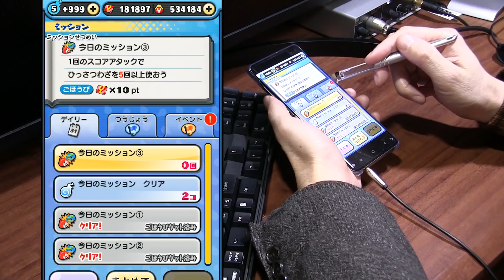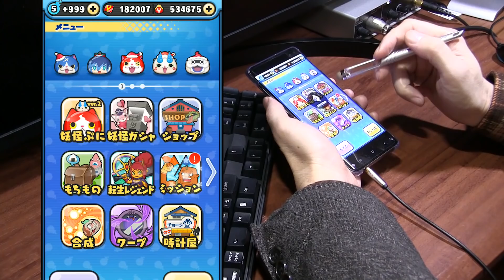【ぷにぷに攻略】まだある追加要素！ラストチャンスガシャ待った！ ゾディアライア ティーダス ＵＲウォッチＧＡＩ 妖怪学園Ｙ 妖怪ウォッチ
ラストチャンス！？ガシャ来たけど、確率あんまりアップしてないぞ。まだ日にちはあるので、
Ｙ覚醒獅子王（ランクＺ）のダメージが〇倍になってます。ゾディアライアが楽々倒せる。
イベント限定スコアアタックの攻略。スコアボーナスは追加のＹ覚醒獅子王もあるので。5000位ボーダーは25億程度と予想します。
お宝集めのコツと横取り攻略。特攻キャラいないと厳しいですね。
ワザゲージ多く貯める系のキャラを使えば楽に倒せます。極キラボシキャッスルのエルゼメキアの倒し方。星３クリアです。
12月の新イベントは妖怪学園Ｙとの連動。イベント限定のＵＲウォッチＧＡＩが登場。パーツを集めてウォッチ製作。やりこみですね。
玉田マタロウがURウォッチGAIを使い、タイトロン星人ティーダスの力を引き出して憑依変身し、ティーダインへ。
キラボシキャッスルの最上階にはゾディアライアが出現。倒すと仲間にすることができる。

ＺＺ　ポカポカ　ティーダイン　エルゼ大　ゾディアアップ　0.7％
Ｚ　ブキミー　ドーベル・ベイダー　ＤＧトルーパー大　0.9％
Ｚ　プリチー　ゾディアライア　かくし
ＳＳＳ　プリチー　プー　ＧＡＩチップアップ大　0.9％
ＳＳＳ　プリチー　モモンガーレディ　よこどり大　0.9％
ＳＳＳ　ポカポカ　ティーダス（少年）　ゾディアアップ　ＹＰアップ　お宝解放
ＳＳＳ　ニョロロン　ドルルー　よこどり中　0.9％
Ｚ　ゴーケツ　Ｙ覚醒獅子王　ゾディアアップ　追加
ＳＳ　ニョロロン　鮫木ホジロウ　マップアップ　2％

ＵＲウォッチＧＡＩ　ゾディアダウン
Ｙ覚醒・リトルコマンダー　　よこどり
スカイスネーカー　チップアップ

ウォッチ製作　ＵＲウォッチＧＡＩ
ＧＡＩボディ
ＧＡＩベルト
ＧＡＩチップ
ＧＡＩベゼル
真ＨＥＲＯのカケラ

キラボシキャッスル
解放条件　ステージ13で10コンボ以上
隠しステージ1にはKANTETSU が出現

超・キラボシキャッスル
解放条件　ステージ26で一度に25ぷに以上つなぐ
隠しステージ2にはロボニャンF型 が出現

極・キラボシキャッスル
解放条件　ステージ45で妖怪ぷにをサイズ30以上
隠しステージ3にはクロックマン が出現

レア妖怪
ブラックアーミー　出現ステージ

キラボシキャッスル　ステージ3
超・キラボシキャッスル　ステージ17　ステージ18
極・キラボシキャッスル　ステージ29　ステージ31　ステージ33　ステージ41　ステージ42

撮影機材
端末：Nubia RedMagic 5G　Android10.0
マイク：Steinberg UR12 XM8500
カメラ：CANON Ivis HF G20　SONY α6400